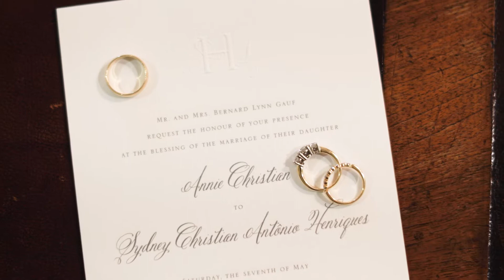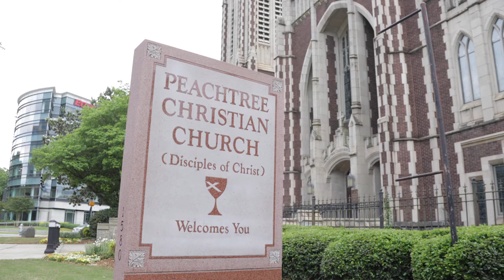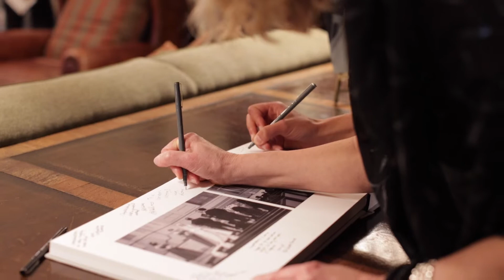Annie & Sydney's Wedding